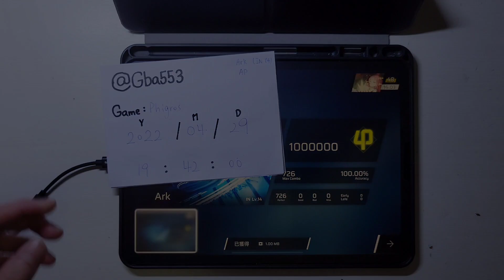[Phigros]｜Muse Dash亂入｜Ark (IN 14) ALL PERFECT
Song/歌曲: Ark (Insane 14)
Artist/曲師: kanoryo
Game/遊戲: Phigros
Pack/曲包: Side Story 2 - Eschaton
Device/裝置: iPad Pro 2020 11'
Player/玩家: Gba

感覺14.9有點虛高w